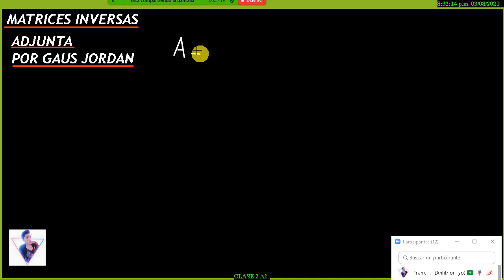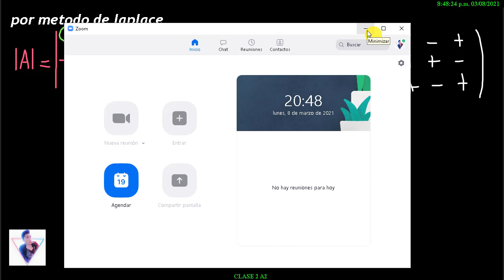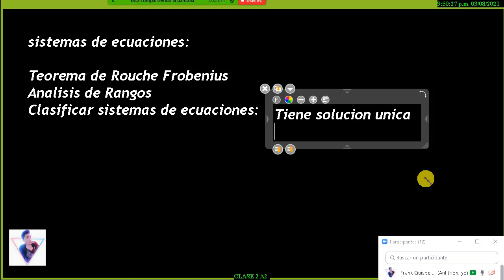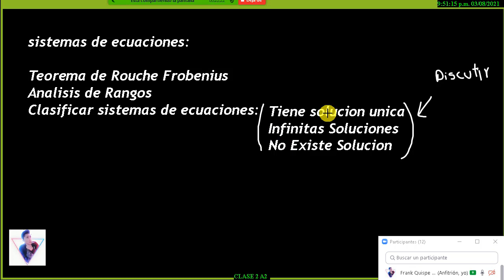ALGEBRA 2 - CALCULO DE MATRIZ INVERZA MATRIZ (ADJUNTA Y GAUSS JORDAN)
24:13 ADJUNTA
48:30 GUASS JORDAN